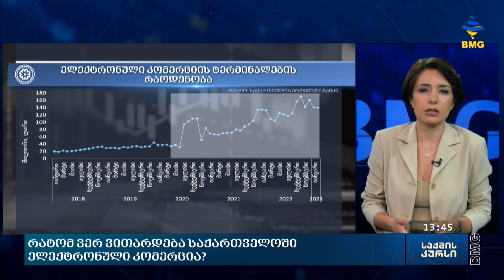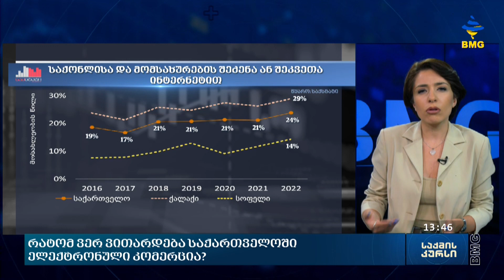საქმისკურსი - 15.06.2023_13:40 - გადაცემა სრულად